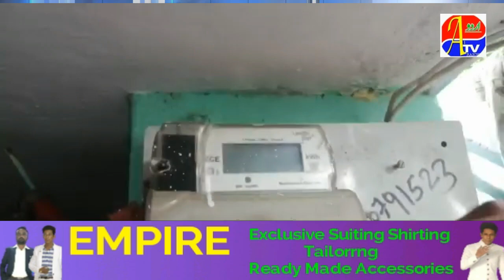Vaccine Ke Liye Current Aur Ration Cut Karne Par Ihtejaj !!